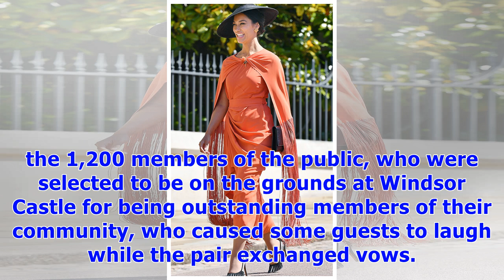Meghan Markle’s Pal Janina Gavankar Reveals Why Royal Wedding Guests Kept Giggling During Ceremony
Duchess Meghan‘s close friend Janina Gavankar opened up about the royal wedding and revealed details as to why guests inside St George’s Chapel were giggling during the ceremony. 10 Photos of Prince Harry and Meghan Markle’s Wedding That Make Us Believe in Love In an interview with Town & Country just days after the nuptials, the True Blood star, 37, revealed that it was the 1,200 members of the public, who were selected to be on the grounds at Windsor Castle for being outstanding members of the...